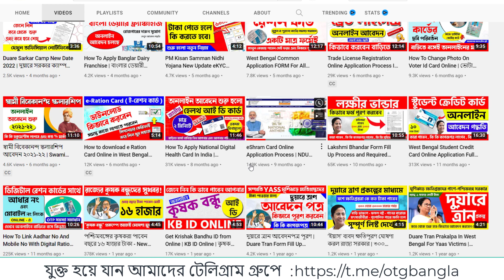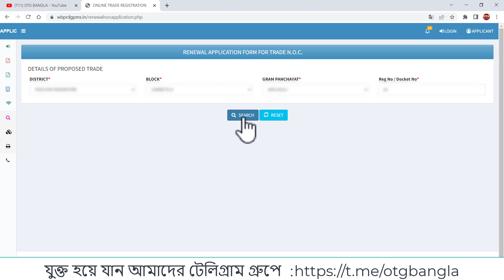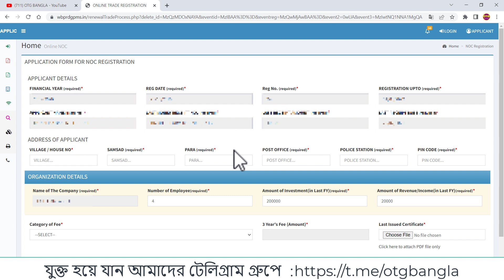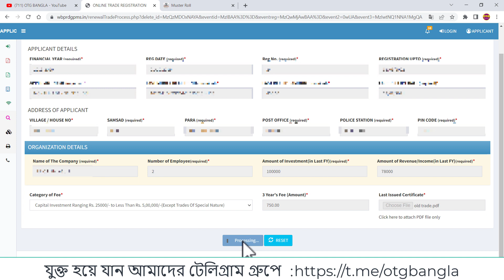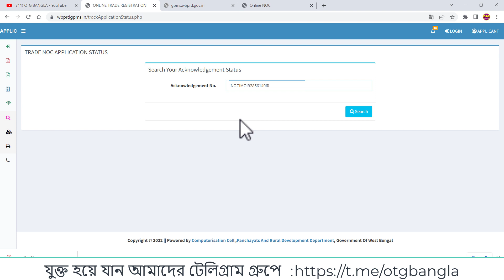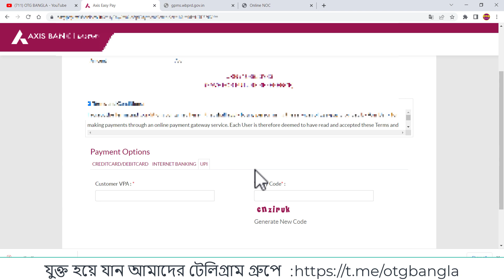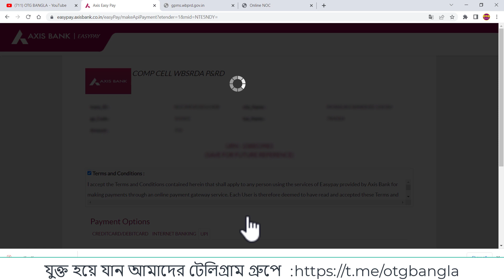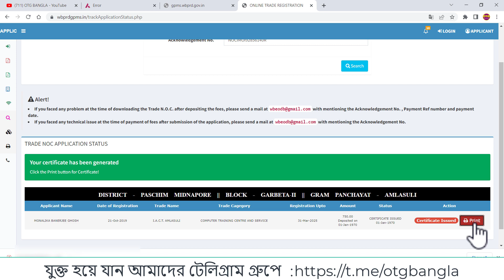How to Renewal Trade License Online In West Bengal | ট্রেড লাইসেন্স রিনিউয়াল অনলাইন পদ্ধতি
In this video " How to Renewal Trade License Online In West Bengal | ট্রেড লাইসেন্স রিনিউয়াল অনলাইন পদ্ধতি  " you will get a complete reference regarding online panchayat trade license renewal process in west bengal.

আমাদের টেলিগ্রাম চ্যানেল এ জয়েন হয়ে যান  এবং প্রতিনিয়ত বিভিন্ন গুরুত্বপূর্ণ বিষয়ের  আপডেট  পেয়ে যান  খুব  সহজে 👇